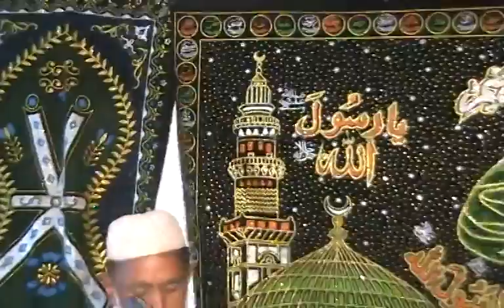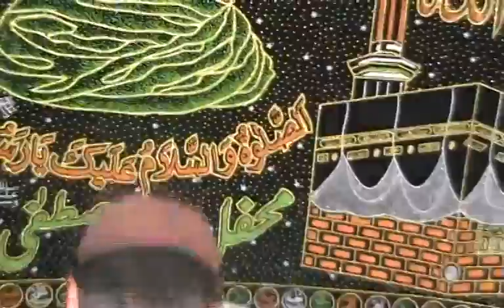Part 3 Naat Sharif Mehfil in Gojra, Pir Sial Manqbat, on Chaliswan of Qari Bashir Ahmad Sialvi (RA)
May 4, 2014 program Part 3 Naat Sharif Mehfil in Gojra, Pir Sial Manqbat, on Chaliswan of Qari Bashir Ahmad Sialvi (RA).

Maulana Qari Bashir Ahmad Sialvi (Rahmat ullah Alaihe) was a prominent member of Sunni Ulamas in the world since 1968, a loving father, a true friend to thousands, a great social worker, ronak-e-mehfil, and an ashaq-e-Rasul who held hundreds of Milad-un-Nabi (Sallahu Alehe Wasallam) programs in Pakistan and then USA since 1991. He also started the annual milad program at the CA Capital Building since 2000. He was prominent mureed of Khawaja Qamar-uddin Sialvi of Sial Sharif, and an important figure in the khatme-Nabuwat movement of 1970's and 1980's.

He was born in 1948 in Shekhan Sharif near Gojra, and lived his entire life serving Ulamas and Mushaikhs of the world until his parting on March 25, 2014, in Faisalabad. Funeral prayer was attended by hundreds of prominent Ulamas and Mushaikhs including Sahibzada Fazal-E-Rasul Haideri Rizvi, in Sunni Rizvi Masjid, Jhang Bazar. He is missed by thousands of friends and followers.

His darbar is in Chak no. 164, Shekhan. May Allah (SWT) bless his soul and provide him shifaat of Rasul-Allah (Sallahu Alehe Wasallam). Please make dua and make efforts to continue his work for Islam.